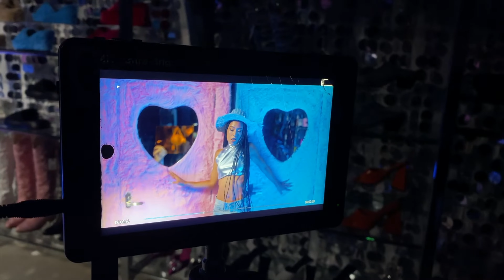Yayoi Daimon x Amra - Ridin' (Behind The Scenes)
Yayoi Daimon 大門弥生 - Ridin' ft Amra (Behind The Scenes)

Listen here!

CREDIT
Artist: Yayoi Daimon, Amra
Beat : Digital Ninja
Lyrics : Yayoi Daimon, Amra
Mixing : Mitsuhiro Ueyama (Blue Factory)
Mastered by : Ryoji Hata for Sound Essence Masters NYC

Director : Okimaru
Videographer : VAKEMONO
3D Art : Minho
Hair : Hair Design Ready
Make up : Marin Kadowaki
Place : OTO GIRLS
Outfits : OTO GIRLS
Assistant : Monica, XUNA

Label : Yayoi Daimon/Sisterhood